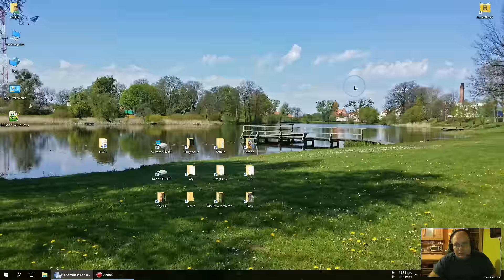Kupiłem Hipersferę! Jupi!!!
Hipersfera budynek umożliwiający kręcenie wszystkimi ruletkami na jednej wyspie bez konieczności uciążliwego wychodzenia i wchodzenia do każdej ruletki z osobna.
Dokonałem rzeczy prawie niemożliwej w Zombie Island na Facebooku, kupiłem Hipersferę!!! Teraz mogę spać spokojnie i grać spokojnie w tą grę :D